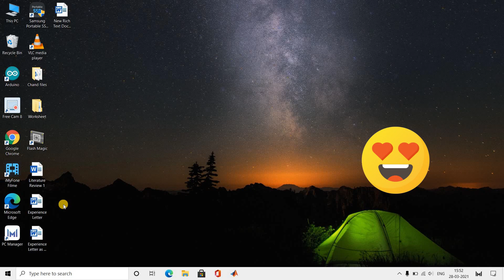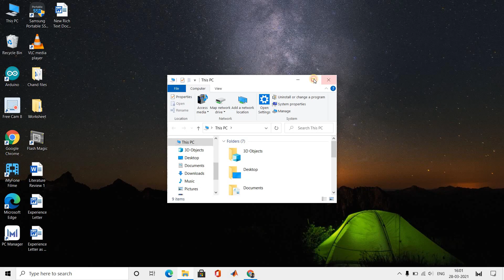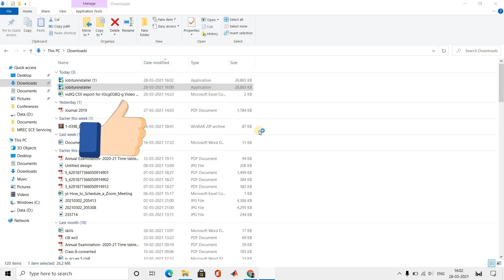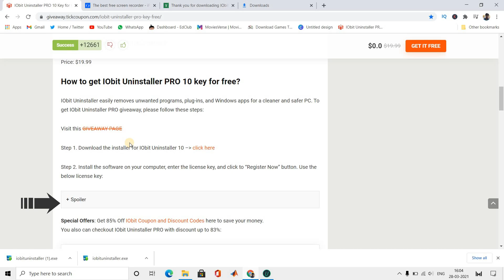IOBIT UNINSTALLER 10.4 key : DOWNLOAD IOBIT UNINSTALLER DOWNLOAD FOR PC FREE Obit Uninstaller Pro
IOBIT UNINSTALLER PRO

IObit Uninstaller PRO is a useful software that uninstalls programs completely, cleans leftovers automatically. Besides, it can remind you of available updates for all software to make sure your programs are safe from attackers who are searching for weaknesses to attack your PC.

Key Features:

Completely uninstalls any unwanted/stubborn/bundled programs and cleans up all leftovers
Easily removes ad-based plugins and malicious toolbars to ensure a secure & clean browsing experience
1-click to upgrade your important software without any user intervention.
Supported OS: Windows 10/8.1/8/7/Vista/XP

Price: $19.99
THIS CHANNEL IS ABOUT ALL HOW TO  TUTORIAL

VIDEOS  AND INTERNET TUTORIAL
 EVERY SUNDAY TIPS VIDEO

EVERY FRIDAY WANDA VISION VIDEO

EVERY SATURDAY GAMES RELATED VIDEO MY PROMISE

EVERY FRIDAY, SATURDAT AND SUNDAY I WILL POST THE VIDEO
ANY SUGGESTION PLEASE MENTION IN THE COMMENT BELLOW

How to download watch dogs 2 (torrent)

HOW TO USE GOOGLE FORMS FOR ALL

How To Download and Install GTA 5 For FREE On PC/Laptop Full Version 2021🔥| No-Virus | No Errors🎮